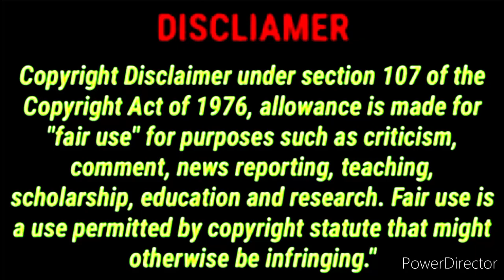মঙ্গল গ্রহের ইতিহাস৷৷ History of Mars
তোমরা কি বিষয়ে ভিডিও চাও কমেন্টে জানাও প্লিজ🙏🙏🙏

তোমরা যদি আমাকে সাপোর্ট কর তাহলে আমি আমার সপ্ন পুরণ করতে পারব❤️❤️❤️

পৃথিবীতে অন্যান্য গ্রহের মধ্যে মঙ্গল গ্রহ অন্য তম৷ কেননা অনেক বিজ্ঞানিরা মনে করেন মঙ্গল গ্রহেও নাকি মানুষ বসবাস করত।এমন কি মানুষ বেঁচে থাকার মতো সব উপকরণেই
সেখানে ছিল।। তো বন্ধুরা আজকের ভিডিওতে আমি আপনাদের দেখাব মঙ্গল গ্রহের চসল রহস্য।  সত্যিকি মঙ্গল গ্রহে মনুষ বসবাস করত নাকি এসব ভুয়া কথা। এমন কি আরো জানাব মঙ্গল গ্রহে নাসার বিজ্ঞানিরা মঙ্গল গ্রহে রোবট পাটিয়ে ছিল।তো আজকের ভিডিও টি অনেক ইমপোর্টেন্স হতে চলেচে।তো মনোযুগ দিয়ে ভিডিও টি কন্টিনিউ কর।।

 Notice:-
👉Please don't send unnecessary messages👈

🥰🥰Take Care🥰🥰